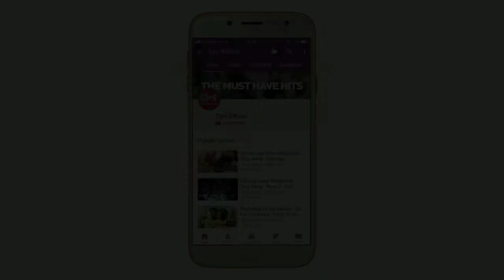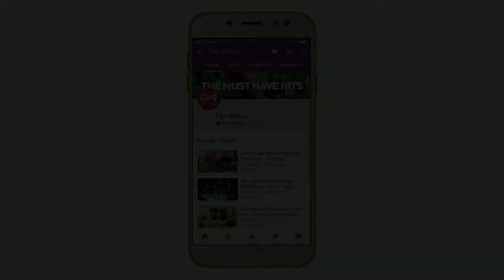Race 3 First Look